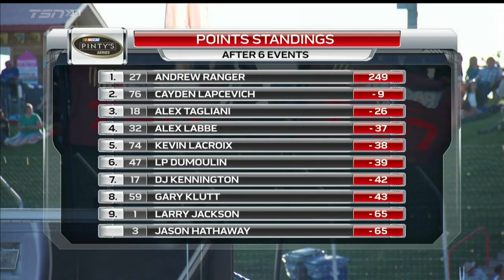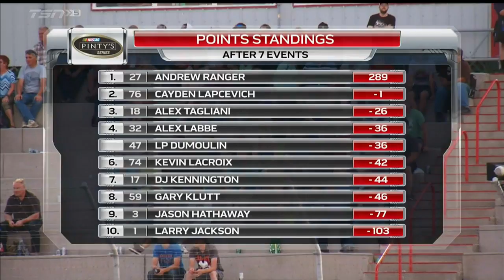2016 Nascar Pinty's Series: Velocity Prairie Thunder 250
Wyant Group Raceway in Saskatoon, Saskatchewan is home to the seventh round of the season, a 250 lap race at the 1/3 mile oval.

All footage from TSN, copyright goes to Nascar and TSN.